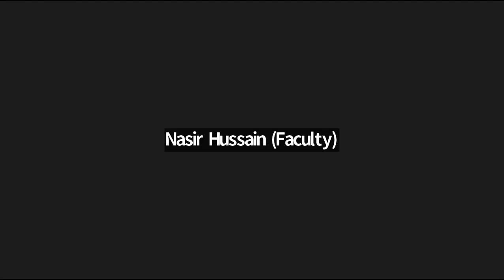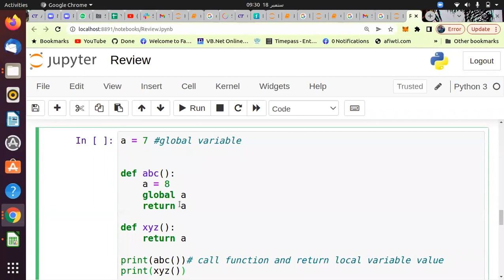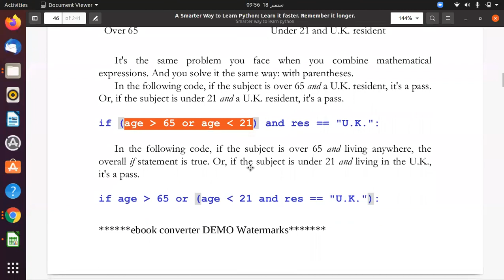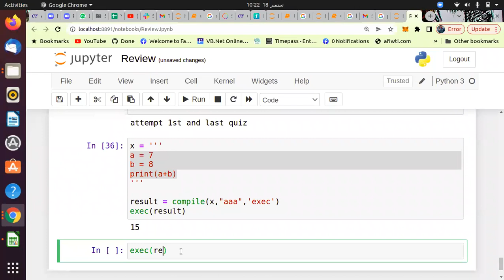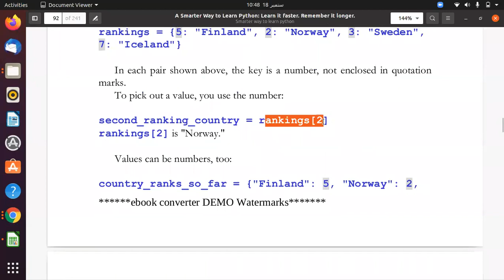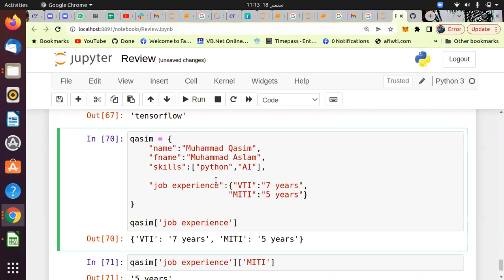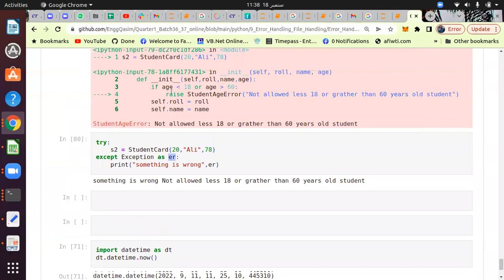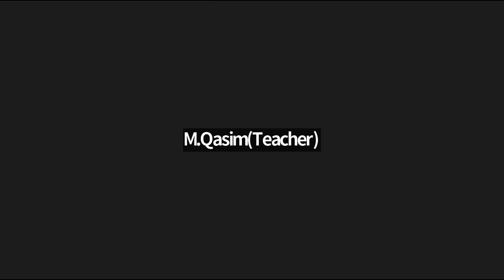Lecturer-11 (18 Sep 2022) Review for Mid term and OOP introduction